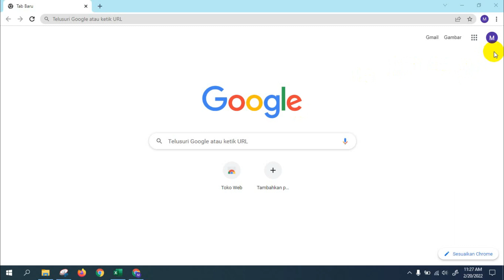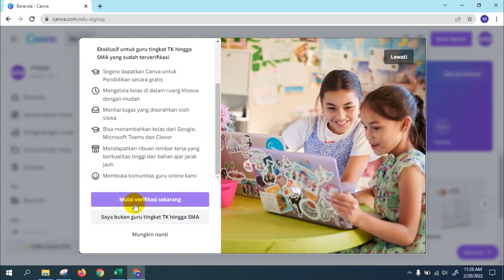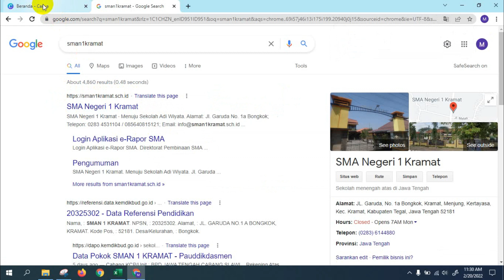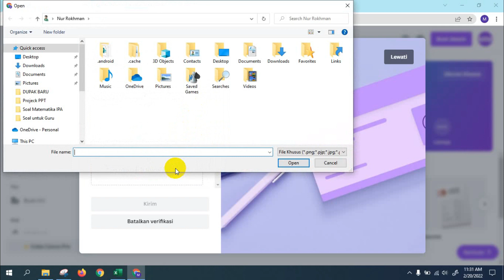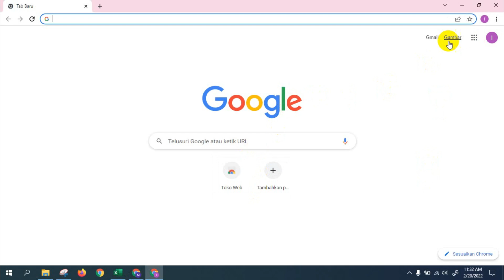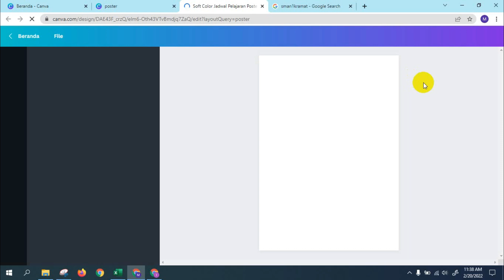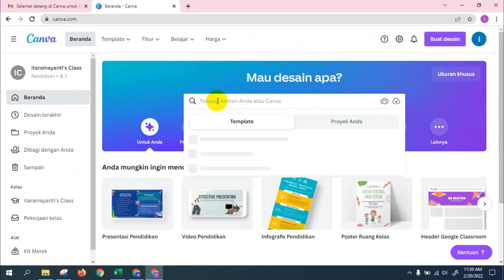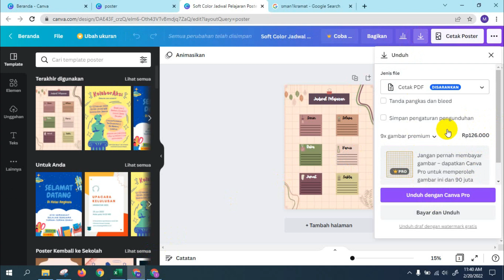Registrasi Canva for Education dengan Akun Belajar Id